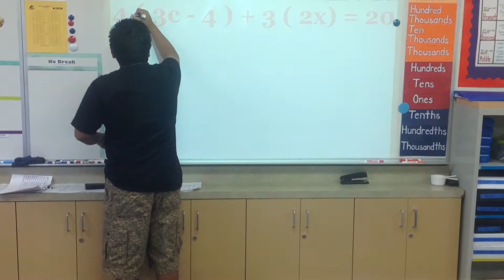Autobiography- Final Draft EDUC 514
Teachers have a unique opportunity to invest in the lives of their students.  As a teacher, I'd like to share a little about what I believe are two key factors to learning.
Special thanks to Mr. De Lara and my student, D, for their help and support with this video.